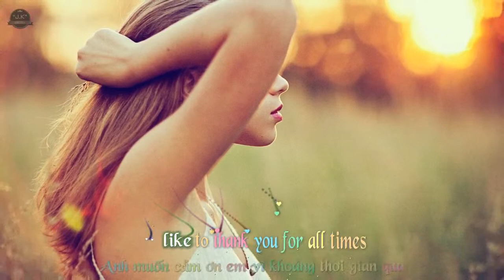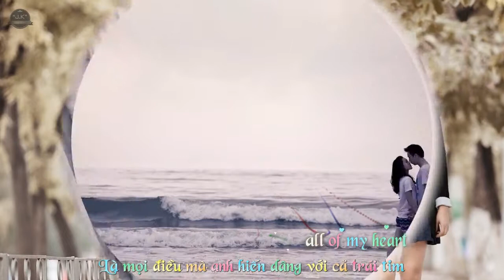Love Of My Life Tokyo Square Lyrics Kara + Vietsub HD 720p